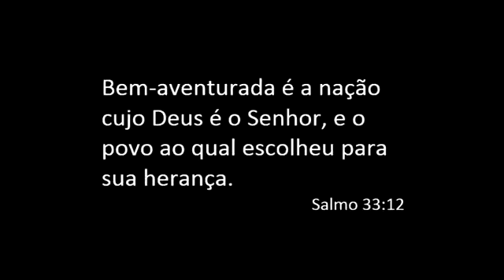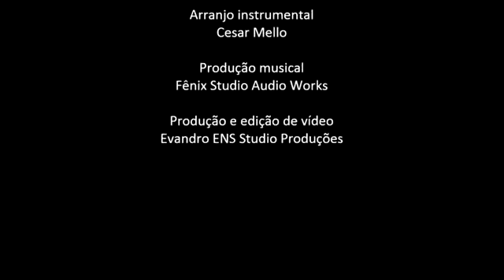Rosêny Reis - Deus Tem Pressa (Clipe Oficial)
Música         Deus Tem Pressa
Artista          Rosêny Reis
Álbum          Deus Tem Pressa (Single)